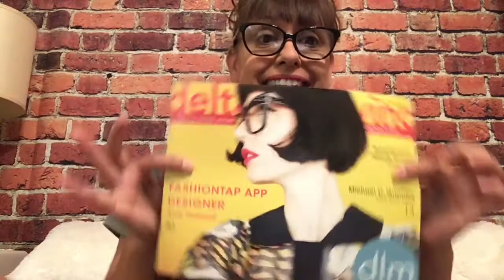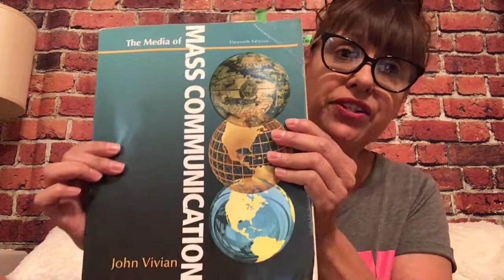Welcome Mass Comm Summer 2020 Session!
Welcome video to my Mass Comm Summer Session 2020 students at Diablo Valley College.